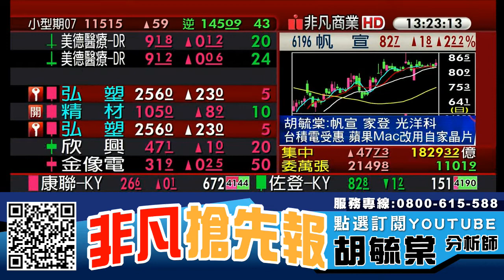蘋果MAC採用自家晶片 APPLE Silicon 傳台積電(2330) 獨家代工 20200624 看過請點讚！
【重點個股】 :  台積電(2330)、家登(3680)、光洋科(1785)、帆宣(6196)

【專長介紹】
專長:深入產業研究，對於市場有極高的敏感度，擅長挖掘中小型黑馬股。